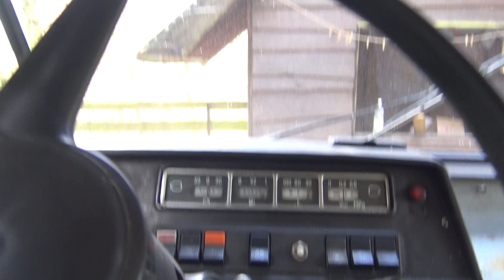Budowa Obory dla Kozy odc.6 (wyjazd do tartaku, dach i drzwi) -KwasiorOfficial